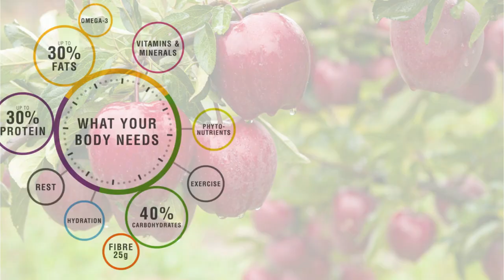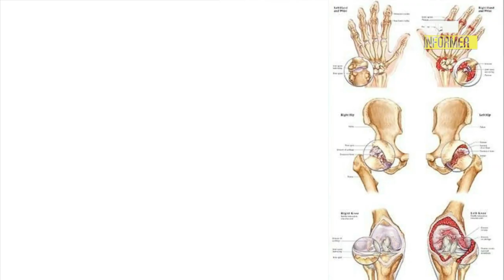TOP 10 Apple Production Countries 2023 | A Global Overview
If you want to set healthy & Fit in upcoming years, You must use Apple's in your daily meal chart.
Here are the 10 countries with the highest apple production:

    China - 44,447,793.
    United States - 4,649,323.
    Poland - 3,604,271.
    Turkey - 2,925,828.
    India - 2,872,000.
    Iran - 2,799,197.
    Italy - 2,455,616.
    Russia - 1,843,544.

I use pixabay.com for images & Videos..